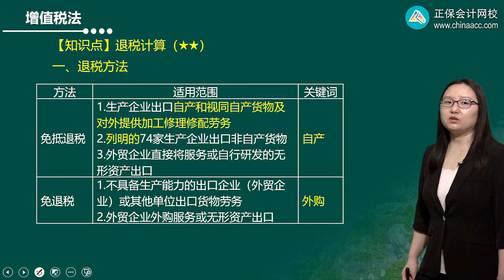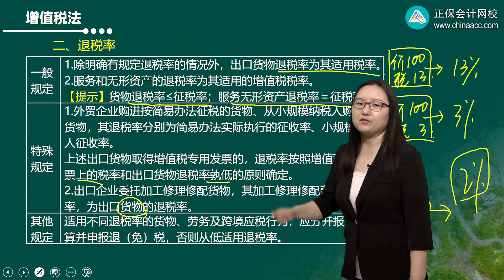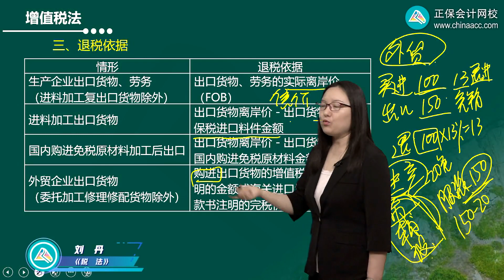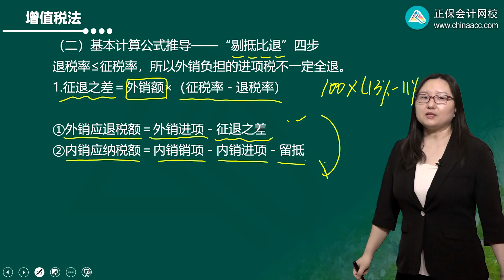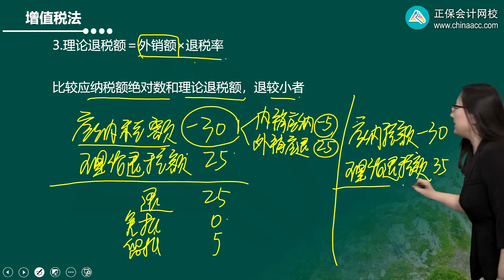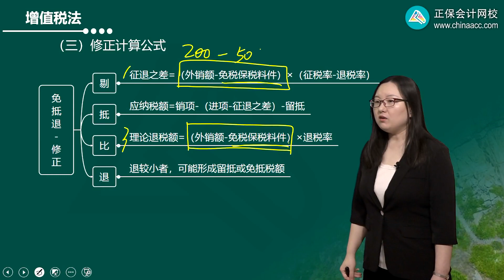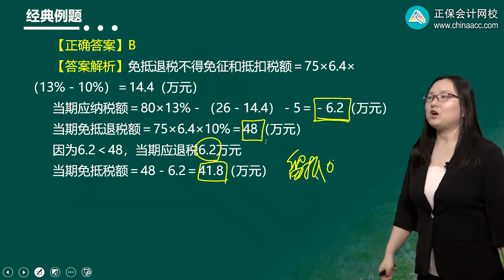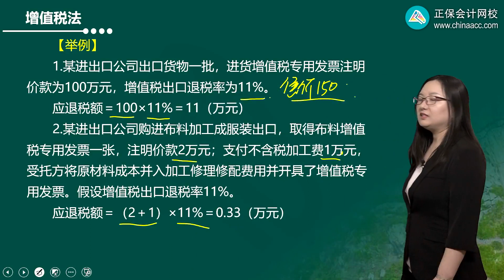2022 CPA 税法 刘丹 基础精讲班第0217讲 增值税的退税计算